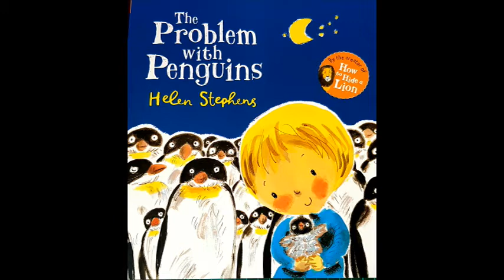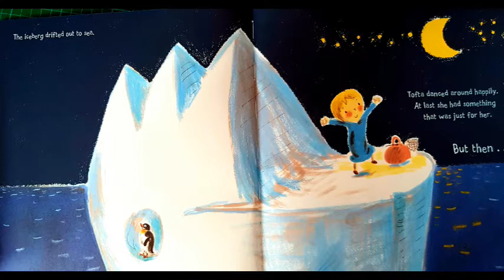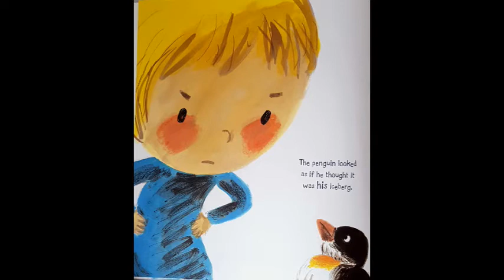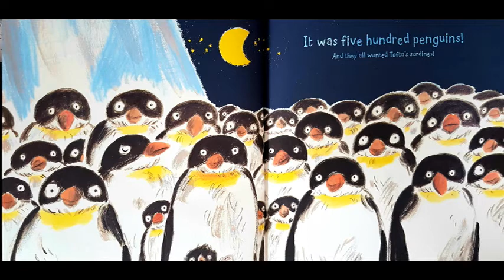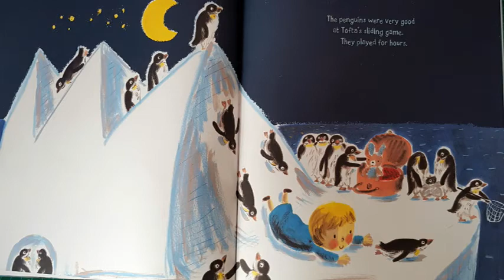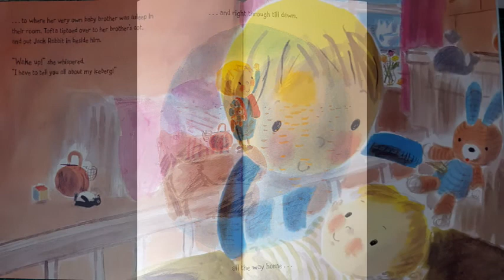The Problem with Penguins